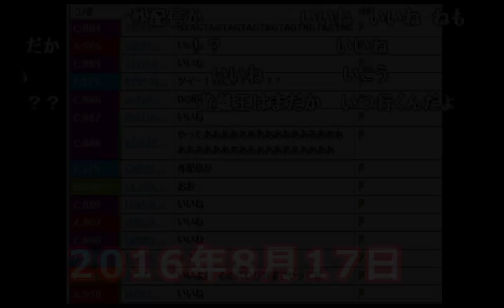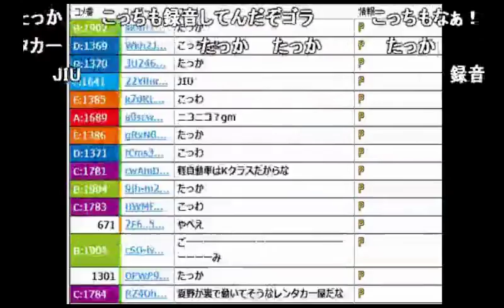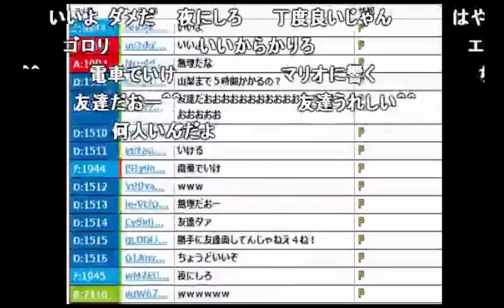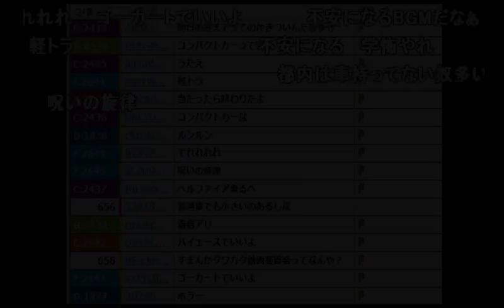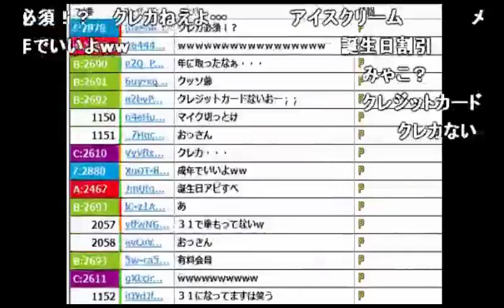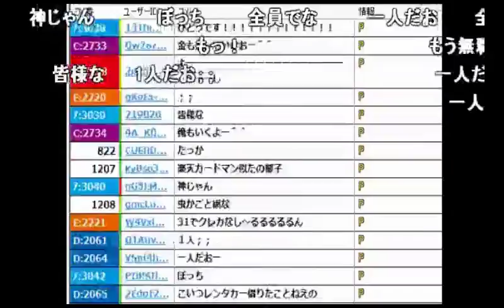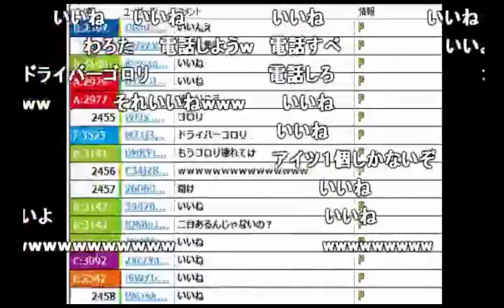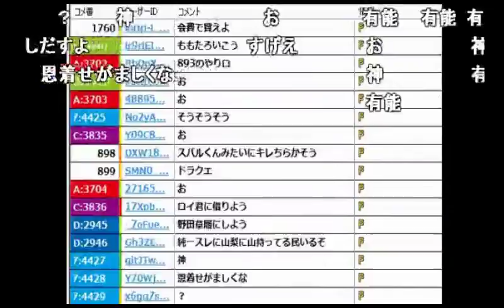うんこちゃんのクワガタ採集配信「準備編」【2016/08/17】